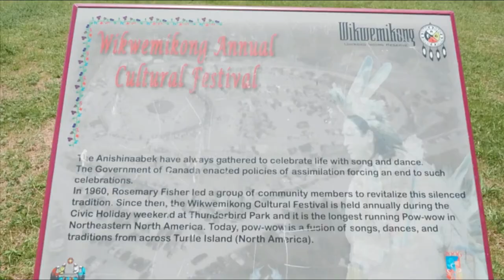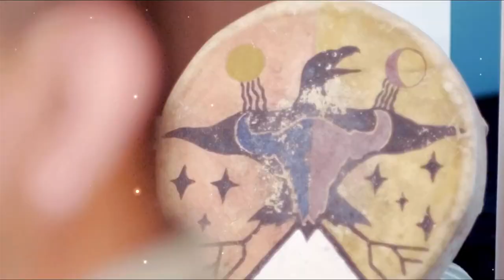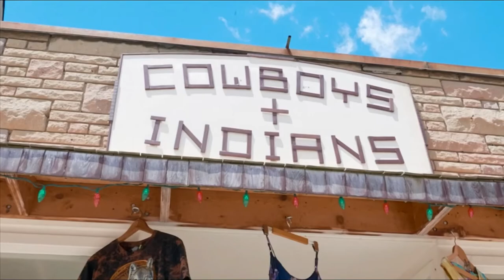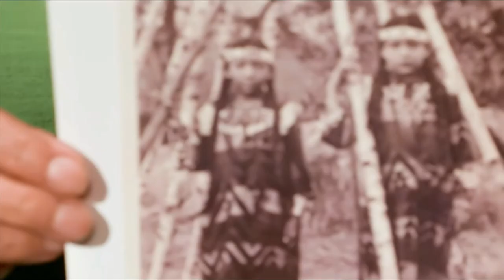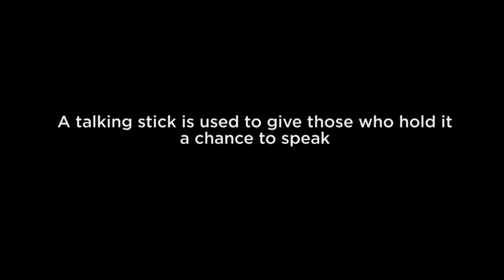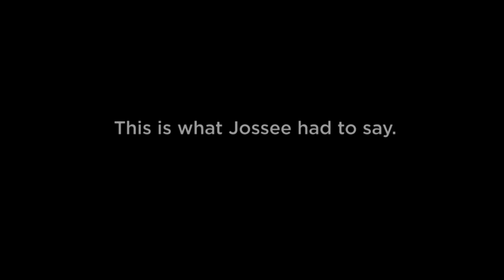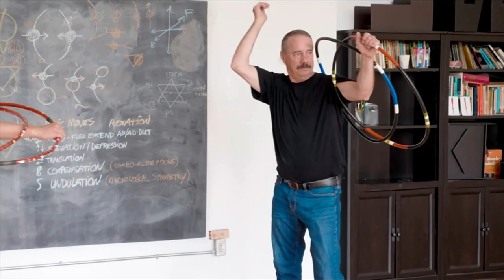Future History S01 E05: Pow Wows & Exhibitions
In Season 1 Episode 5 of Future History, Pow Wows & Exhibitions, Kris and Sarain break down the concepts of Pow Wow, ceremony and exhibition. They drive to Sarnia, Ontario to meet Knowledge Keeper and Traditional Dancer Jordoan White Eye Williams.

Future History follows two passionate and polar opposite Anishinaabe (Ojibway) hosts as they venture into their community to gain a deeper understanding of Indigenous Knowledge and the movement of cultural revitalization

Future History is A documentary series about harnessing Indigenous knowledge and Indigenizing the future.

Indigenous People are reaching back into their history and harnessing their ancestral Knowledge as a way to decolonize the current narrative and build a stronger, brighter future for their descendants.

It’s not about changing history; it’s about shifting the paradigm and building a better, more sustainable future for everyone.

In this series, we will tell the Indigenous side of the story, journeying into Indigenous communities to find those at the forefront of this reclamation movement and hear their stories.

Through the lens of our passionate, truth-seeking storytellers, Future History II will capture the imagination and incite debate and discussion around history as we know it and as we’ve never heard it before.

Directed by Jennifer Podemski, and written by Tamara Podemski, Future History is committed to exploring the diversity of perspectives and knowledge within the Indigenous community and sharing it with our viewers, in an effort to create a deeper understanding about our shared history while looking forward to a brighter future, one anchored in Indigenous Knowledge.